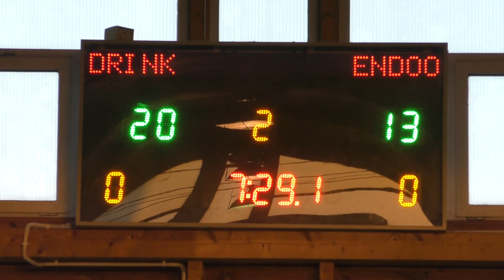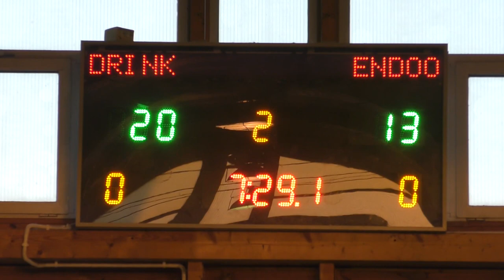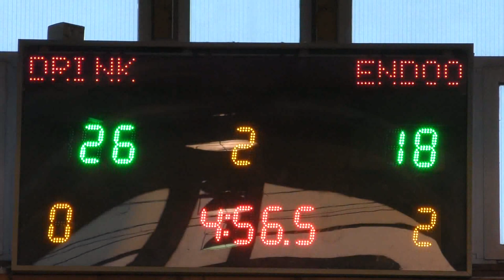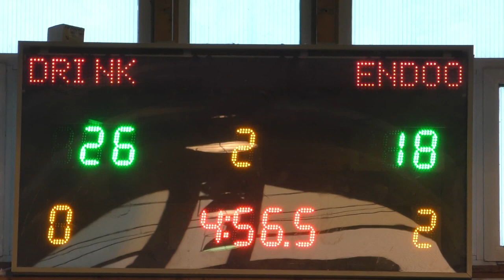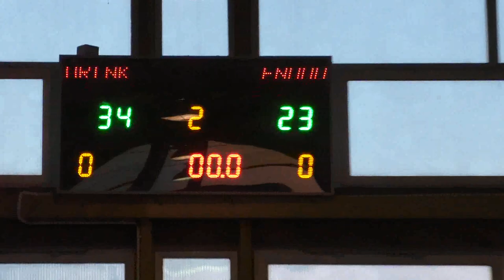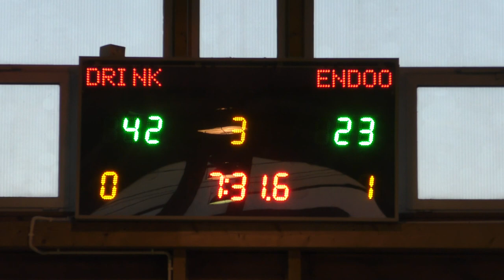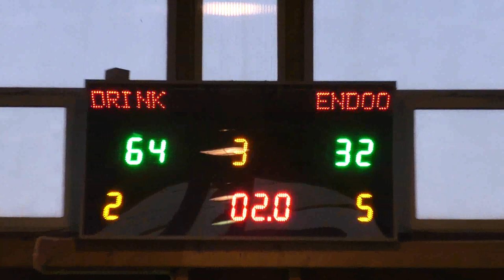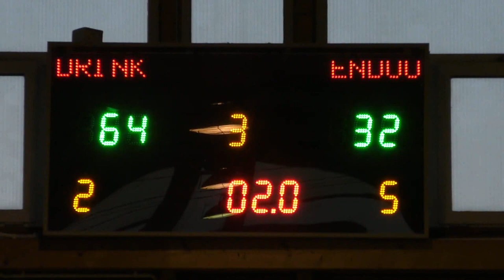DRINK & FUN - ENDOO DROGMAL (XXIV SEZON MLB)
Mecz rundy zasadniczej Miejska Liga Basketu w Szczecinie.